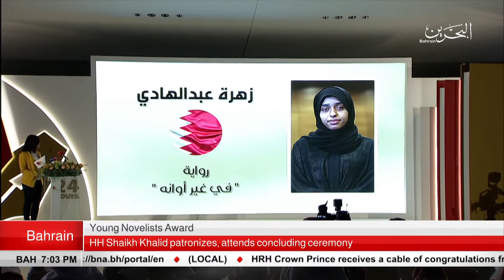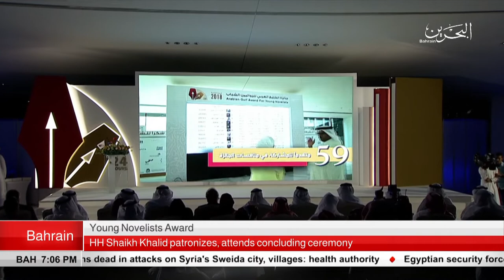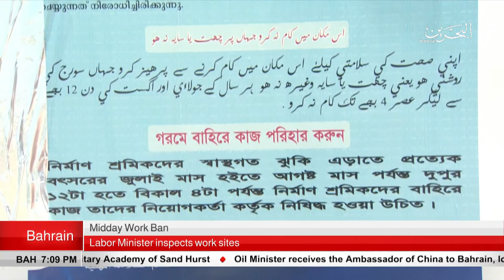BAHRAIN NEWS CENTER : ENGLISH NEWS 25-07-2018